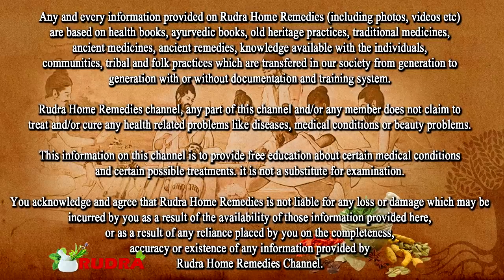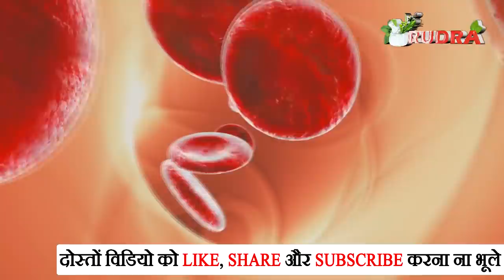कब्ज, शुगर, High/Low BP, ACIDITY, मोटापा, खून की कमी या हो कमजोरी इसे आज से खाना शुरू कर दो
कब्ज, शुगर, High/Low BP, ACIDITY, मोटापा, खून की कमी या हो कमजोरी इसे आज से खाना शुरू कर दो || Rudra Home Remedies